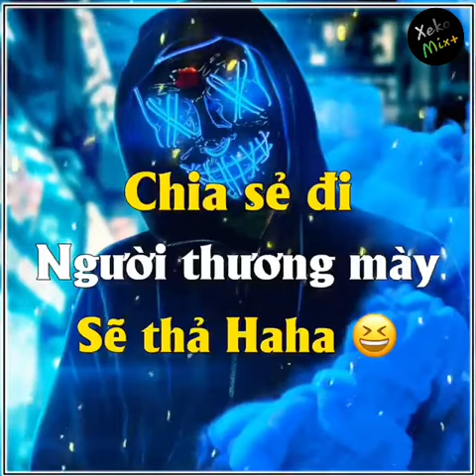Video nhạc chữ ảnh đăng facebook zalo hay ý nghĩa #1